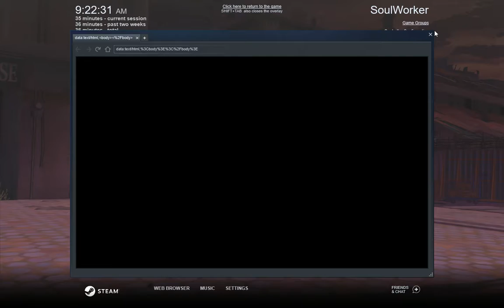SoulWorker: Part 1